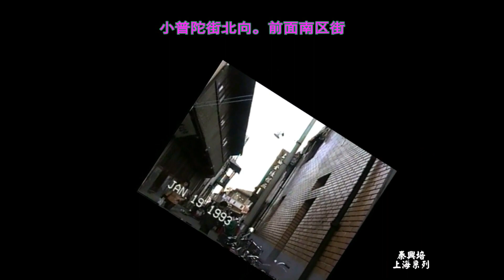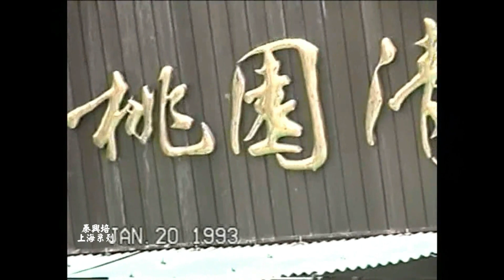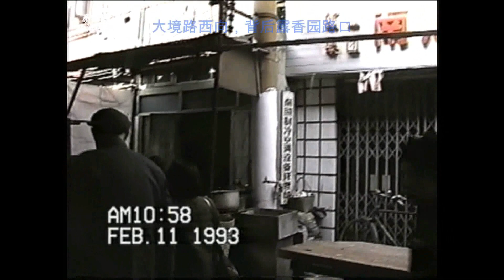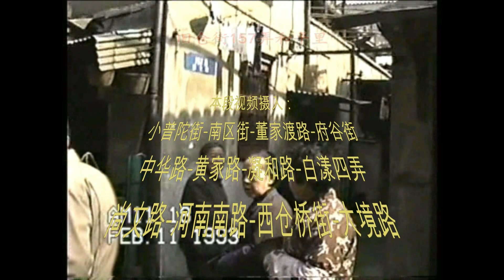上海印象1993年（24）中华路-河南南路-露香园路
上海怀旧 老上海 老南市 上海印象 秦兴培上海系列